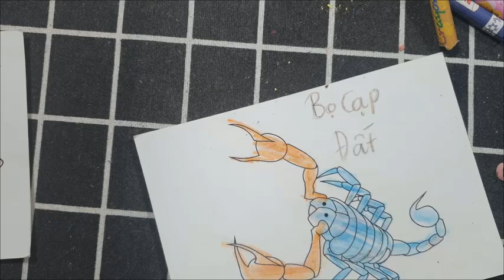Technical Dj Masti | Hướng Dẫn Vẽ "CON BỌ CẠP ĐẤT" Đơn Giản Bằng Bút Chì